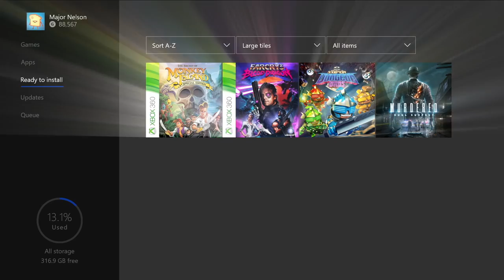Xbox Gold Games November 2016